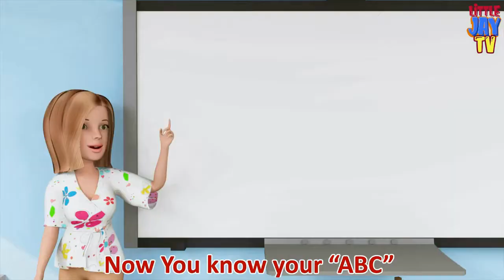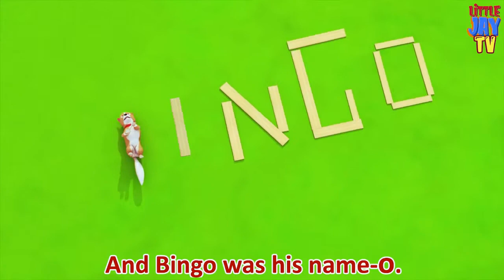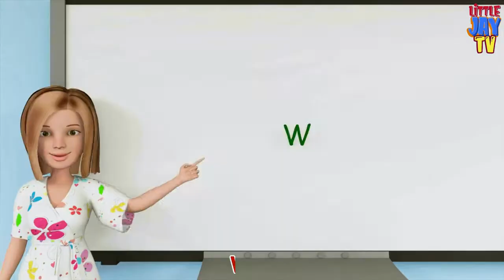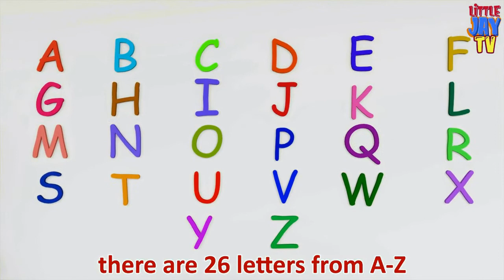ABC learning song | plus more educational songs for kids by little Jay Nursery Rhymes & kids songs,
ABC, lyrics
Hey kids today you are gonna learn the alphabets, there are 26 letters from A-Z , let's start!

A-B-C-D-E-F-G
H-I-J-K-LMNOP
Q-R-S
T-U-V
W X
Y and Z
Now You know your “ABC”

A-B-C-D-E-F-G
H-I-J-K-LMNOP
Q-R-S
T-U-V
W X
Y and Z